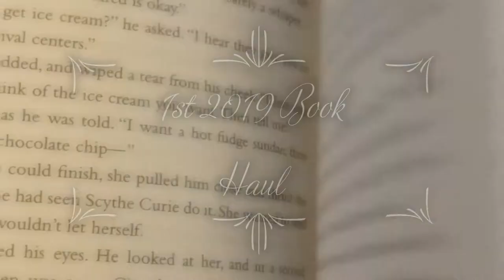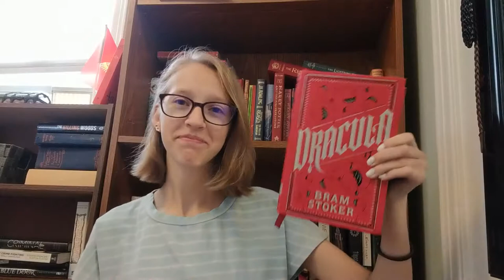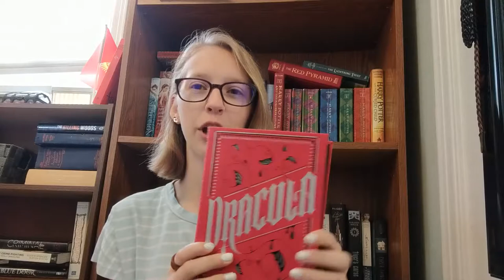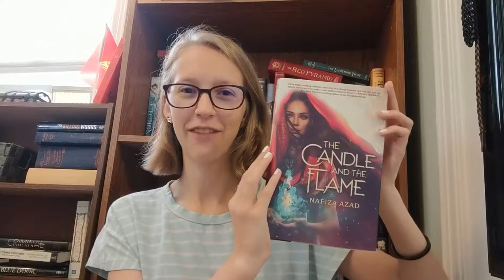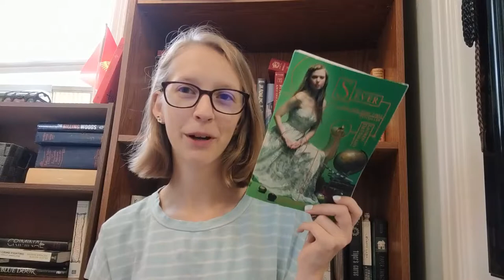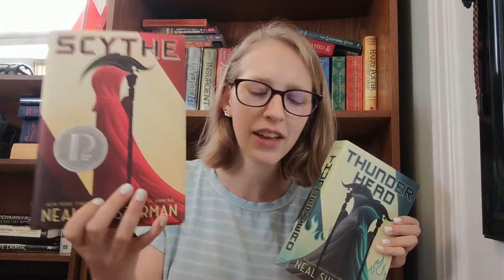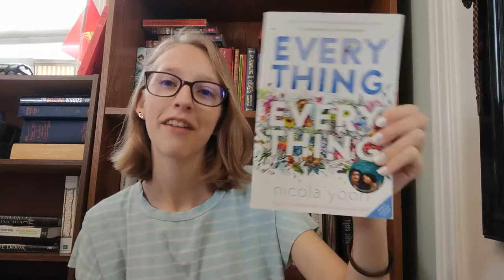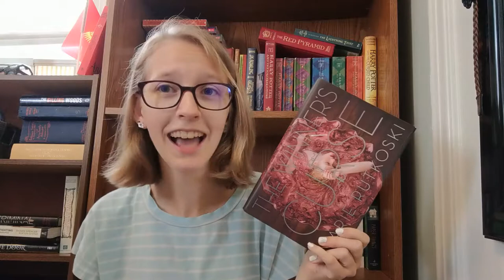Book Haul 2019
Welcome to my first (and hopefully last because I can't afford more lol) book haul of the year. I got a lot of books and I am so excited to share them with all of you!

All The Social Things:
Goodreads: AReadingWarrior